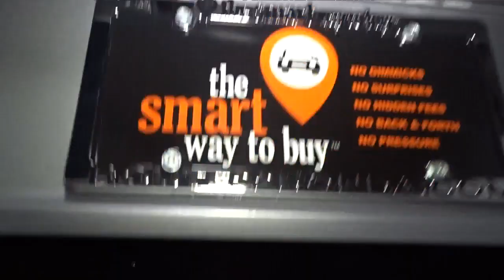2021 Honda Accord Sedan Hillside, Newark, Union, Elizabeth, Springfield, NJ 216264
2021 Honda Accord Sedan available in Hillside, New Jersey at Route 22 Honda. Servicing the Newark, Union, Elizabeth, Springfield, NJ area.
2021 Honda Accord Sedan Sport - Stock#: 216264 - VIN#: 1HGCV2F37MA016130

The Smart Way To Buy! Are you tired of hidden fees and bogus rates ruining your search process? Now there's a way to avoid all of the nonsense. Introducing the smart way to buy from Route 22 Auto's. The advantages of the smart way to buy are endless. There is no pressure throughout your search. You can finally feel at ease when purchasing a car. Since there are no hidden fees, there are no surprises or gimmicks revealed when you finally make a decision. Route 22 Autos salespeople are direct and value your time, so there is no back and forth or confusion. They know it's necessary for you to feel comfortable during the buying process and want to be trusted. The smart way to buy is smart for a reason. The team at Route 22 Auto's does Internet research every day to discover the right price for you. They make sure to look at competitors' pricing and numbers from industry experts so you can feel confident that you're getting the best offer possible. The main factors that contribute to your final cost are market value, product availability, days' supply in the market and the product age, color and equipment. It's easy to feel secure with the smart way to buy. Everyone hates the gas pump. Skip a few gas stations with this super fuel efficient HondaAccord Sedan. Beautiful color combination with Lunar Silver Metallic exterior over Black interior making this the one to own! The Honda Accord Sedan Sport will provide you with everything you have always wanted in a car -- Quality, Reliability, and Character. The look is unmistakably Honda, the smooth contours and cutting-edge technology of this Honda Accord Sedan Sport will definitely turn heads.
Radio w/Seek-Scan and Clock,Radio: 180-Watt AM/FM/HD/SiriusXM Audio System -inc: 8 speakers, 8 display audio w/high-resolution electrostatic touch-screen, knobs and hard keys for primary controls and customizable feature settings, Bluetooth HandsFreeLink, Bluetooth streaming audio, SMS text message function, Radio Data System (RDS), Speed-Sensitive Volume Compensation (SVC), HondaLink, Apple CarPlay integration, Android Auto integration, 1 2.5-amp USB smartphone/audio interface port in front console, 1 2.5-amp USB charging port in front console, 2 2nd-row 2.5-amp USB charging ports, illuminated steering wheel-mounted controls, gloss black fin-type roof-mounted antenna and SiriusXM radio, SiriusXM requires a subscription after any trial period, If you decide to continue your SiriusXM service at the end of your trial subscription, the plan you choose will automatically renew and bill at then-current rates until you call SiriusXM at 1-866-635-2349 to cancel, See our Customer Agreement for complete terms Fees and programming subject to change, Available in the 48 contiguous United States and D.C, SiriusXM and all related marks and logos are trademarks of SiriusXM Radio Inc,Integrated Roof Antenna,2 LCD Monitors In The Front,Auto On/Off Projector Beam Led Low/High Beam Daytime Running Auto High-Beam Headlamps w/Delay-Off,Wheels: 19 Machine-Finished Alloy w/Black Inserts,Body-Colored Front Bumper,Compact Spare Tire Mounted Inside Under Cargo,Tires: 235/40R19 AS,Trunk Rear Cargo Access,LED Brakelights,Light Tinted Glass,Body-Colored Door Handles,Galvanized Steel/Aluminum Panels,Steel Spare Wheel,Chrome Side Windows Trim and Black Front Windshield Trim,Fixed Rear Window w/Defroster,Body-Colored Rear Bumper,Black Power Heated Side Mirrors w/Manual Folding,Lip Spoiler,Speed Sensitive Variable Intermittent Wipers,Dark Chrome Grille,Clearcoat Paint,Front Fog Lamps,Express Open/Close Sliding And Tilting Glass 1st Row Sunroof w/Sunshade,Cargo Space Lights,Day-Night Rearview Mirror,Distance Pacing w/Traffic Stop-Go,Cargo Area Concealed Storage,Manual Tilt/Telescoping Steering Column,Remote Keyless Entry w/Integrated Key Transmitter, Illuminated Entry, Illuminated Ignition Switch and Panic Button,Dual Zone Front Automatic Air Conditioning,Driver And Passenger Visor Vanity Mirrors w/Driver And Passenger Illumination,Cruise Control w/Steering Wheel Controls,Fade-To-Off Interior Lighting,Rear Cupholder,Cloth Seat Trim,Trip Computer,Front Map Lights,Delayed Accessory Power,Heated Front Bucket Seats -inc: driver's seat 12-way power adjustment and driver's seat 4-way power lumbar support,FOB Controls -inc: Cargo Access, Windows and Sunroof/Convertible Roof,Seats w/Cloth Back Material,Manual Adjustable Front Head Restraints and Manual Adjustable Rear Head Restraints,Air Filtration,Proximity Key For Doors And Push Button Start,Carpet Floor Trim and C